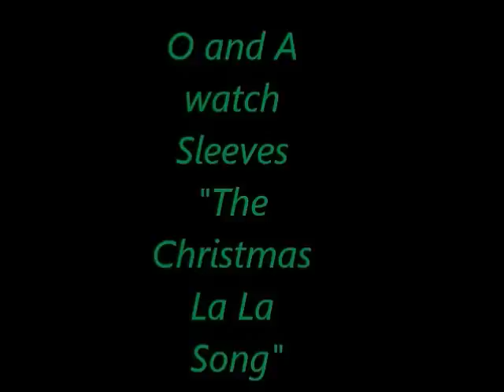OPIE AND ANTHONY - LA LA LA LA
A classic O and A as the boys listen to audio and look at the video for Sleeves Christmas La La Song. Sleeves also has a song for Ant and from this year, Bobby Kelly gets a beating, La La style